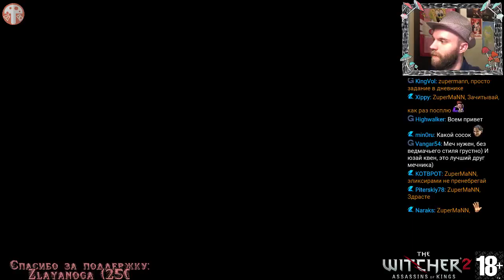Запись стрима The Witcher 2: Assassins of Kings (part II), 27.03.2016